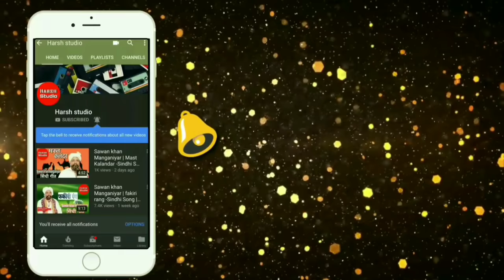Mara mithda Maheman - sindhi song | Sawan khan manganiyar | मारा मीठडा महेमान - सिंधी | सावण खान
👉HARSH Studio Presents : most famous song mara mithda maheman | sindhi - rajasthani song | singer - Sawan khan Manganiyar |

About : HARSH Studio Is A YouTube channel, where you will find all Types of folk Songs And music videos.